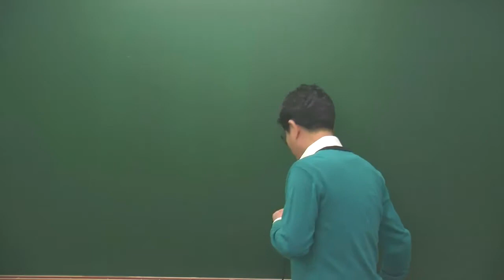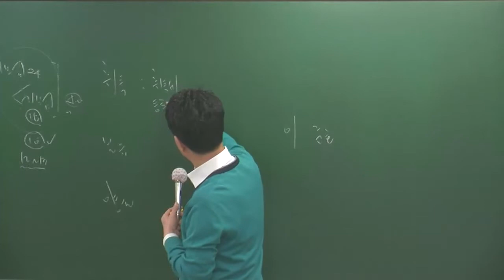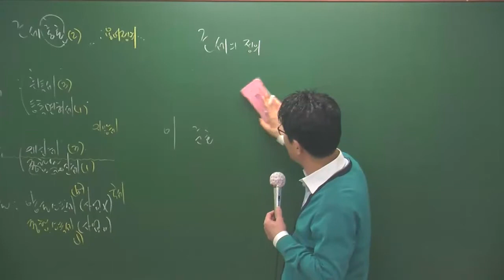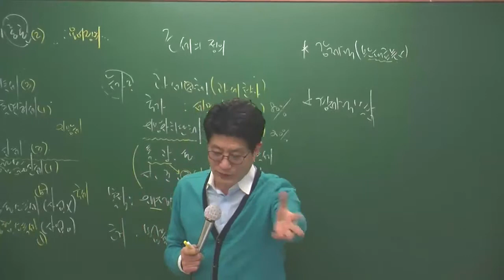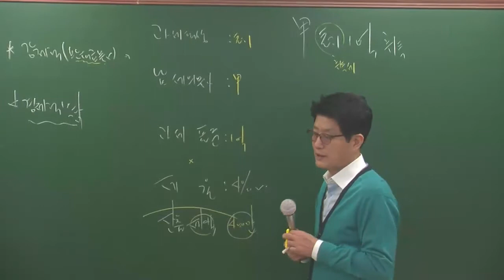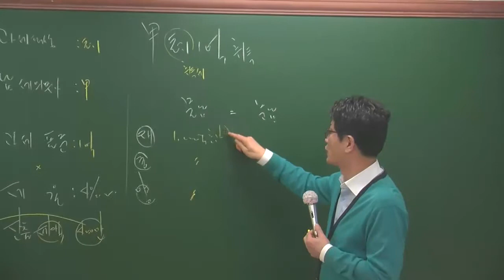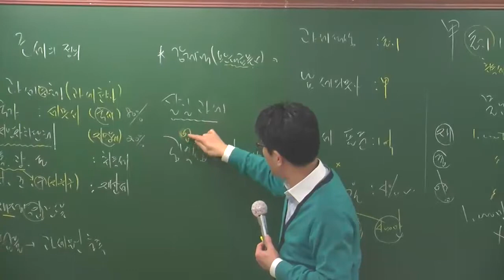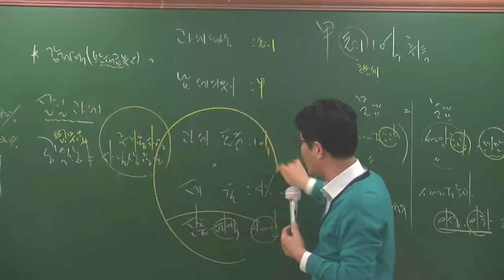세법1-1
세법1월